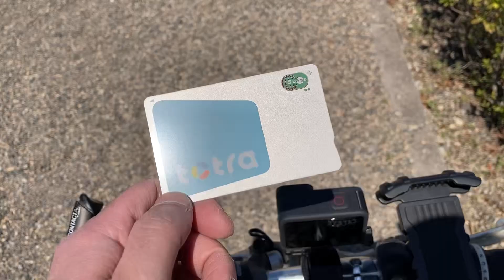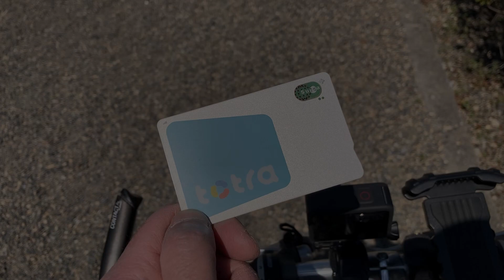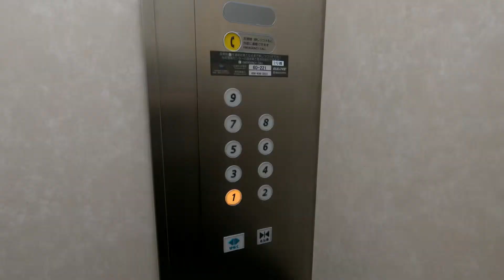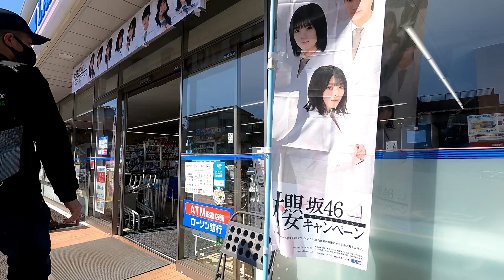コーヒー屋店主が宇都宮市でUber Eatsの配達をしてみた。 【悟理道珈琲工房】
緊急事態宣言中あまりにヒマでUberEatsに登録したのですが、いざやってみるとちょうどいい運動不足の解消になるのでヒマなときに自宅のある宇都宮市内で自転車で配達をしています。

正直平日の宇都宮市はそんなにウーバーイーツの配達依頼がないので報酬面では物足りないのですが、街中を自転車でブラブラしながら新しくできたお店や空き店舗の情報を仕入れるのにはもってこいです。

今回はUberEatsをやりながら宇都宮市中心部のちょっとした観光スポットやディープなエリアもご紹介します。

ちなみに栃木県内でUberEatsが利用可能なのは宇都宮市の中心部エリアのみとなっていて、悟理道珈琲工房がある栃木市は対象エリア外です。あったら便利だろうなぁと思う反面、宇都宮でこのくらいの需要だったら栃木市では成り立たないんだろうなぁという気もしています。

悟理道珈琲工房は栃木県栃木市という地方の地方都市で築100年近い古商家を改装した喫茶店寄りのコーヒースタンドです。